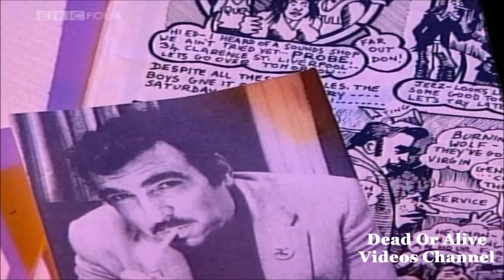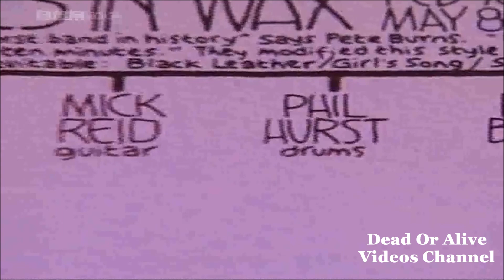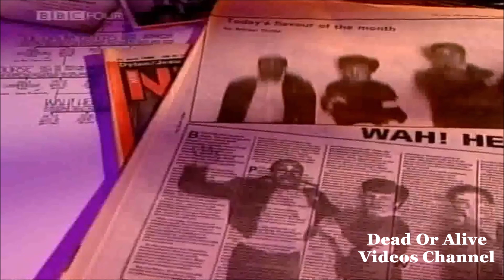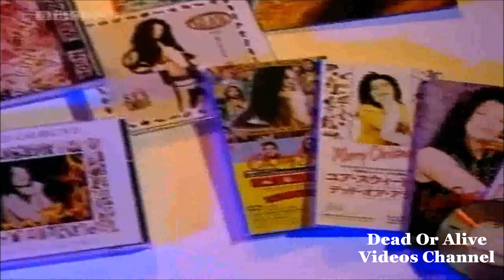Interview with Pete Burns (Rock Family Trees - The New Merseybeat) (1995)